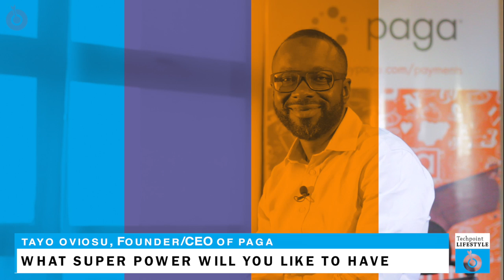5 Things You didn't know about Tayo Oviosu of Paga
Superman and Tayo Oviosu have something in common? Find out...